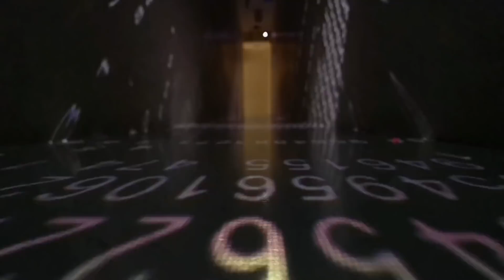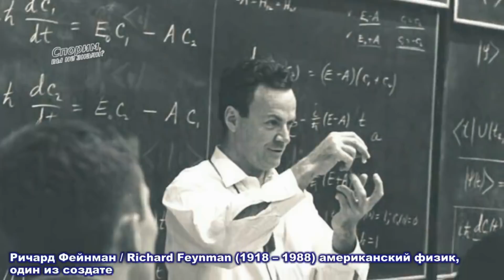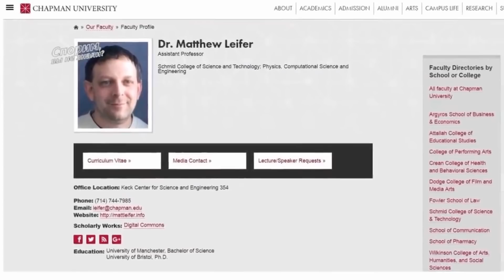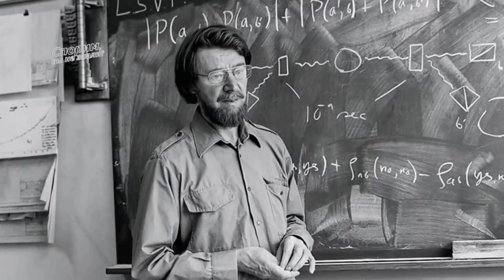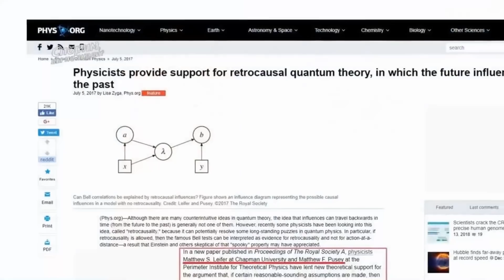Квантовая теория обратной причинности | Квантовая нелокальность и ретропричинность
...Теоретически Эйнштейновское «жуткое действие на расстоянии» может быть доказательством ретропричинности. Технически одна частица может испытывать две последовательности событий одновременно, из-за чего невозможно определить, какое из них произошло раньше другого.
   Этот момент сложен для понимания, так как мы привыкли, что всё во Вселенной упорядочено и каждое событие предшествует следующему, согласно закону причины и следствия. Но всё становится куда сложнее, если мы обратимся к фундаментальному свойству квантовой механики, следствием которого является то, что реальность – это всего лишь совокупность вероятностей, ожидающих, когда их измерят.
   В 2012 году ученый, профессор Хью Прайс допустил, что если странные вероятности квантовых состояний отражают что-то реальное, а время ничего не привязывает к одному направлению, то почему бы не предположить, что время может двигаться в обратную сторону.
   Согласно современным представлениям, квантовая нелокальность может быть типична не только для пространства, но и для времени, а измерения, проведенные на частице, могут одинаково отразиться как на прошлом, так и на будущем.
   Мэтью С. Лейфер из Чепменского университета в Калифорнии и Мэтью Ф. Пьюзи из Института теоретической физики в Онтарио также задались вопросом, может ли квантовый мир быть другим в отношении времени. Они заменили некоторые из предположений Прайса и применили свою новую модель к теореме Белла, имеющую сегодня наибольшее значение в вопросах "жуткого" действия на расстоянии...